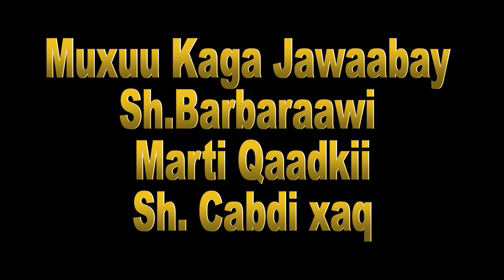SH BARBARAAWI MUXUU KA YIDHI MARTIQAADKII sh. CABDULXAQ